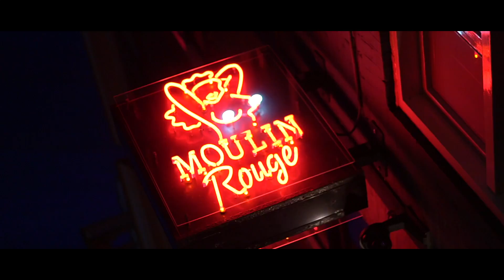VITY - XXX [ÁMSTERDAM] (VIDEOCLIP)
Videoclip oficial del tema ``XXX´´ , grabado en Amsterdam.

Producción : @ruyibangrecords
Videoclip : @konerapkour